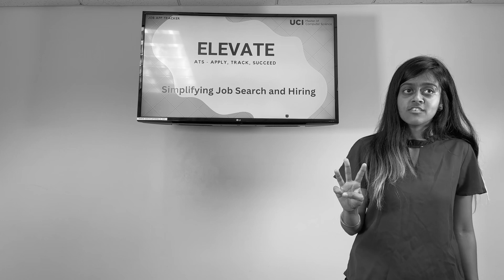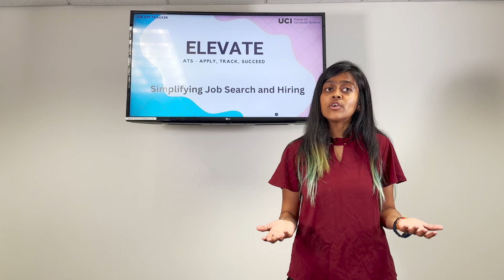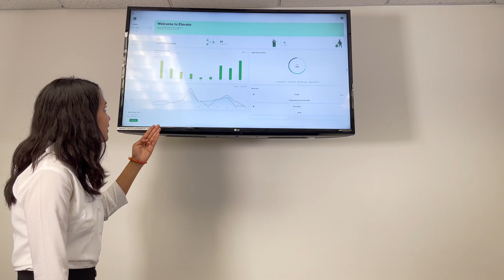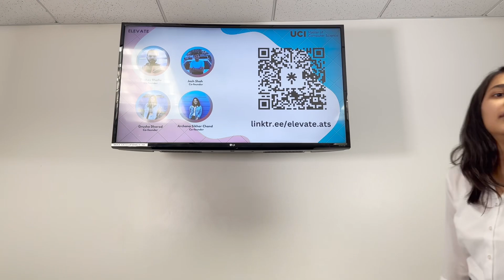Elevator Pitch : Elevate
Product Name : Elevate
Group Name : Job App Tracker

Group Members:
Keshav Bhalla
Jash Rupen Shah
Grusha Jayesh Dharod
Archana Sikhar Chand